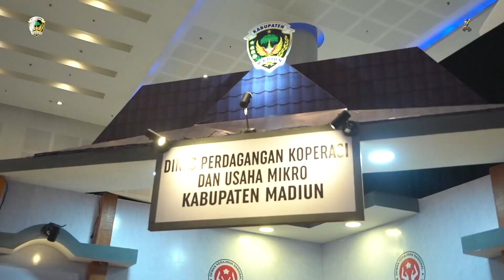Batik Kampung Pesilat Raih Juara Tiga dalam Seremonial Kriya Dekranasda 2023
Prestasi kembali diraih Kabupaten Madiun dan kali ini dari dunia Fashion. Kabupaten Madiun meraih juara tiga dalam pagelaran Fashion Show Pameran Batik Bordir dan Aksesoris Fair di Seremonial Kriya Dekranasda 2023 yang diselenggarakan oleh Pemerintah Provinsi (Pemprov) Jawa Timur bekerja sama dengan Dewan Kerajinan Nasional Daerah (Dekranasda) Jawa Timur di Exhibition Hall Grand City Surabaya, Rabu (8/3/2023).

Fashion show busana batik ini diikuti oleh Dekranasda kabupaten/kota se-Jawa Timur. Dalam kesempatan ini, Kabupaten Madiun menampilkan busana batik buatan pengrajin asal Desa Nglambangan, Kecamatan Wungu. Ketua Dekranasda Kabupaten Madiun, Penta Lianawati Ahmad, menjelaskan bahwa batik dari Kabupaten Madiun ini bertemakan “Kertoraharjo” yang artinya cukup. “Motif batik ini menggambarkan padi, jati, gapura dan simbol-simbol lain yang melambangkan kesejahteraan”, (Lanjut Video)

Tidak kalah menariknya, pada momentum seremonial Kriya Dekranasda Jawa Timur Batik Bordir dan Aksesoris Fair 2023, Kabupaten Madiun membuka stan produk-produk buatan UMKM bianaan Dekranasda Kabupaten Madiun. Penta beharap agar para UMKM terus belajar dengan melihat produk-produk lain di sekitar pameran ini. (Lanjut Video)

Acara ini digelar bertepatan dengan peringatan HUT ke-43 Dekranasda Provinsi Jatim yang dibuka secara resmi oleh Adhy Karyono Sekda Provinsi Jatimdan disaksikan Arumi Bachsin Emil Dardak selaku Ketua Dekranasda Provinsi Jawa Timur. Pameran ini digelar selama 5 (lima) hari, pada 8 hingga 12 Maret 2023.

Turut hadir mendampingi ketua dekranasda Kabupaten Madiun, Erni Hari Wuryanto Wakil Ketua Dekranasda Kabupaten Madiun, para istri camat se-Kabupaten Madiun, anggota Dekranasda Kabupaten Madiun, dan para pengrajin Batik Kabupaten Madiun.